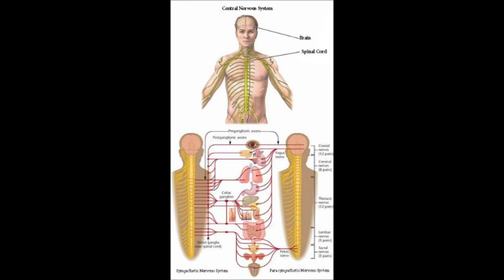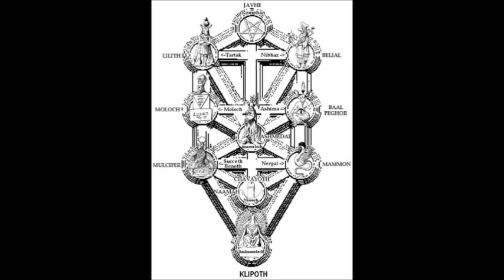The Tower of Babel Part 2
The spiritual and psychological symbolism of hidden in the stories of Shem, Ham, and Japheth, Noah, Jonah, and more. Lecture quote:

"...anybody who wants to know the hidden wisdom of the scriptures -- the bible --has to study the tree of life. Otherwise we start building towers of Babel -- and creating confusion, because what is written in the Bible -- Gnosis - cannot be understood without Kabbalah.

The famous Tower of Babel is mentioned by many, and it is because in that tower (according to the book of Genesis) is where the many languages that we speak in the world started; of course every symbol, every story - whether in the Bible or in the scriptures of Buddha, or the Hindus i.e. the Bhagavad-Gita, the Mahabharata, or The Koran or any other sacred book of any other religion, all of them - are written in symbols. Thus, in order to comprehend any sacred book, we need to understand that each symbol can be interpreted in seven ways, in seven manners.

The science of the Bible, which is the science of Kabbalah, is the esoteric science given to the western world in order to understand the wisdom of the path. So, remember that the Bible is the sacred book given to the Westerners, in order for them to understand how the path of the self realization is. Thus, when the Bible mentions a tower, we Gnostic's always refer to it - as everything written in the Bible or any other holy book - as something that is always related to the human being, because the goal of life is to create the human being into the image of God.